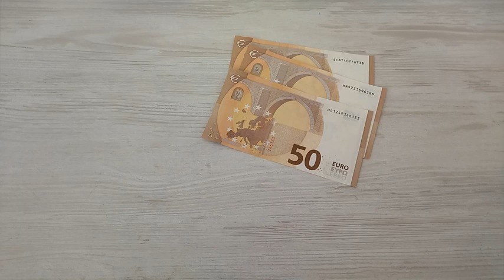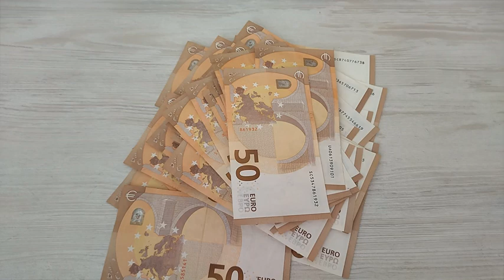50 EURO, VERY GOOD !!!